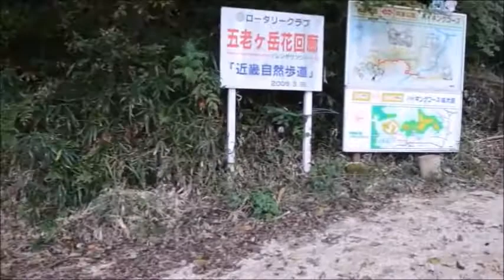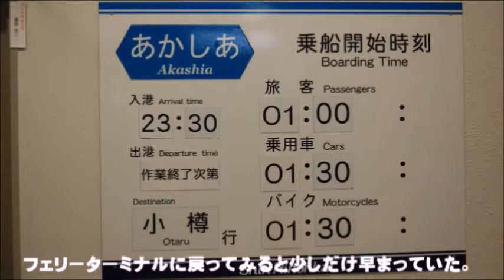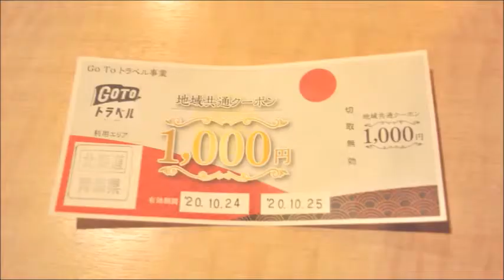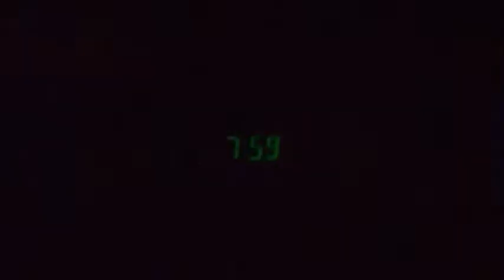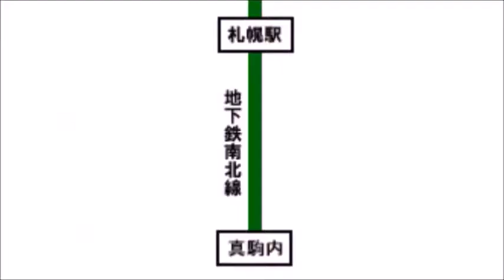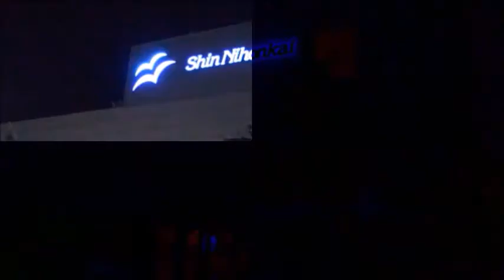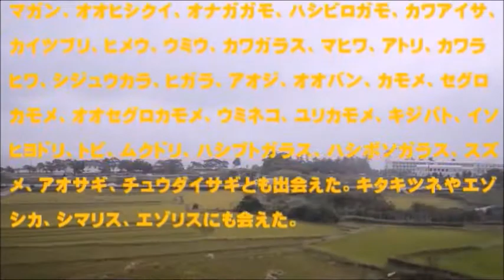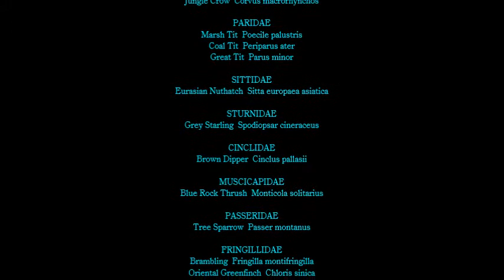フェリーとバスで行く北海道横断！バードウォッチングの旅総集編 A bird watching trip across Hokkaido by ferry and bus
フリーBGM・音楽素材MusMus httpmusmus.main.jp

舞鶴　五老岳　新日本海フェリー　あかしあ　ウミネコ
Japan Sea　Japan　Hokkaido　Maizuru　Gorogatake　Shin Nihonkai Ferry　Akashia　Black-tailed Gull
釧路湿原 細岡展望台 北海道バスニュースター号 ＪＲ釧網線の前面眺望 エゾコゲラ シロハラゴジュウカラ　エゾシカ
羅臼 阿寒バス釧路羅臼線の前面展望　シマフクロウ　シノリガモ　ヒメウ　オジロワシ　カワガラス　カモメ
Japan　Hokkaido　Rausu　Front view of Akan Bus Kushiro Rausu Line　Blakiston’s Fish Owl　Harlequin Duck　Pelagic Cormorant　White-tailed Eagle　Brown Dipper　Mew Gull
野付半島　トドワラ　標津湿原　カワアイサ　エゾアカゲラ　オオハクチョウ　オオセグロカモメ　エゾシカ
Japan　Hokkaido　Notsuke Peninsula　Todowara　Shibetsu Marsh　Common merganser　Great Spotted Woodpecker　Whooper Swan　Slaty-backed Gull　 Yezo sika deer
釧路湿原　温根内ビジターセンター　鶴居・伊藤タンチョウサンクチュアリ　真駒内公園　ウトナイ湖　タンチョウ　ハシブトガラ　シロハラゴジュウカラ　ミヤマカケス　エゾシカ　キタキツネ　シロハラゴジュウカラ　マヒワ　ハシブトガラ　マガン　エゾアカゲラ　エゾコゲラ　エゾリス　シマリス
Japan　Hokkaido　Kushiro Marsh　Onnenai Visitor Center　 Tsurui / Ito Tancho Sanctuary　 Makomanai Park　Lake Utonai　Red-crowned Crane　 Marsh Tit　 Eurasian Nuthatch　 Eurasian Jay (Brandt's)　 Yezo sika deer　Ezo red fox　Eurasian Nuthatch　Eurasian Siskin　Marsh Tit　Greater White-fronted Goose　Great Spotted Woodpecker　Japanese Pigmy Woodpecker　Hokkaido Squirrel　Siberian Chipmunk
新日本海フェリー　らいらっく　中池見湿地　ウミネコ　オオバン　イソヒヨドリ　チュウダイサギ　アオジ
Japan Sea　Japan　Hokkaido　Shin Nihonkai Ferry　Rairakku　 Nakaikemi Wetlands　 Black-tailed Gull　 Eurasian Coot　 Red-bellied Rock Thrush　 Eastern Great Egret　 Black-faced Bunting